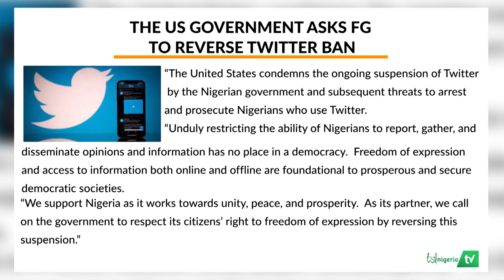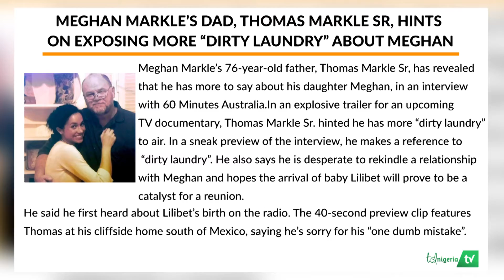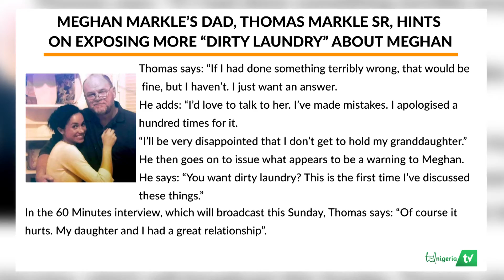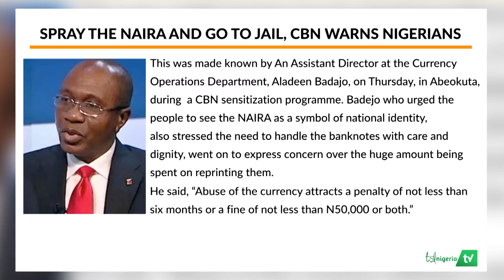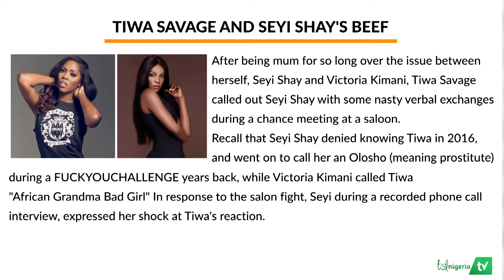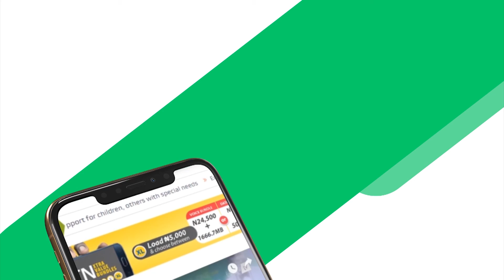Spray the NAIRA and go to jail, CBN warns Nigerians